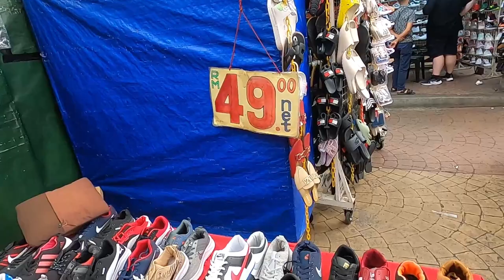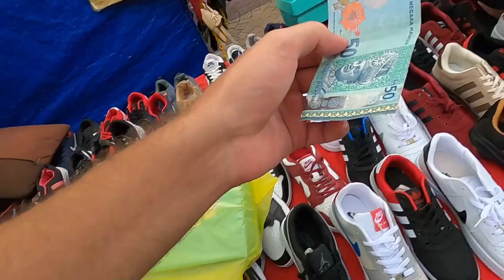RINGGIT CHALLENGE!!! What Can You Buy in MALAYSIA?! SHOPPING SPREE SHOES, FOOD & MORE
Shopping in Kuala Lumpur Malaysia
shopping spree challenge in Kuala Lumpur Market

Today, we are at Malaysia's famous Petaling Street which is in Chinatown Kuala Lumpur, They have all the best goods and food in Kuala Lumpur! We see many products that you can buy such as Gucci, Fendi, football Jerseys, Louis Vuitton, Coach, Supreme and much more! So come along for the ride!  fake market in Malaysia is similar to a flea market or farmers market. You can find a lot of bargains and negotiate! It is worth checking out Petaling street market . If you love shopping, you will love this place.

Chinatown market petaling street has many different stuff like female clothes, purses and clothes, accessories, Shoes, Toys, food, watches, Houseware, Electronics, fruits vegetables and more

It has many fake purses, watches, copy, replicas and knockoffs of all the top name brands like: Nike, Adidas, under armour, gucci, LV, Dior, and more

Chinatown Kuala Lumpur
Lively, colorful Chinatown is centered on Petaling Street, known for its fashion shops and a large covered market with produce, clothes and accessories. Local artists sell paintings and crafts at nearby Central Market, where stalls also dish up noodles and curry. Places of worship in the area include the Taoist Guan Di Temple and the 19th-century Sri Mahamariamman Temple, with a facade of carved Hindu deities